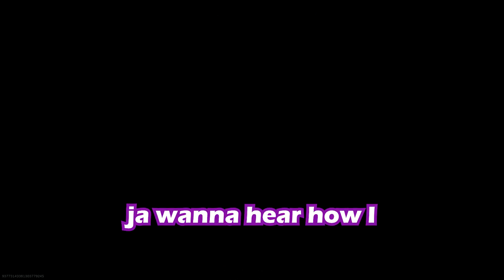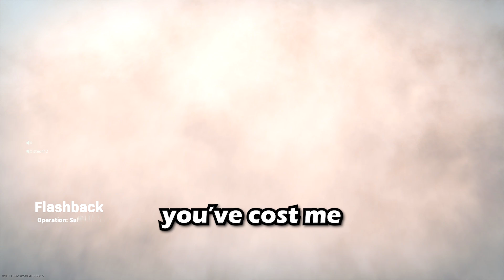REVIVAL of WARZONE FUNNY MOMENTS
Suggestions, video updates, and general chat with me can take place here!

Intro/Outro Music Credit:

Spectacular Sound Production